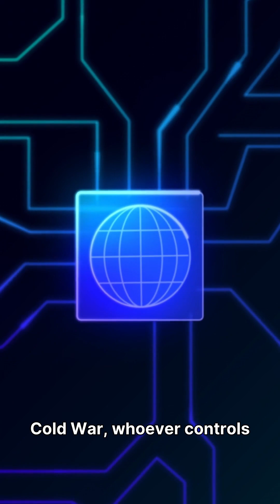Inside the Global Chip War — in One Minute!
The global chip war isn’t just a U.S.–China story — it’s reshaping supply chains and creating new opportunities for India 🇮🇳.
Here’s how the world’s biggest tech rivalry impacts your smartphone, your job, and your country’s future.